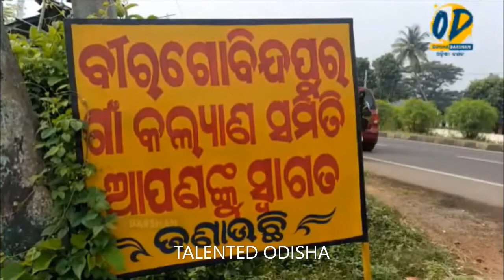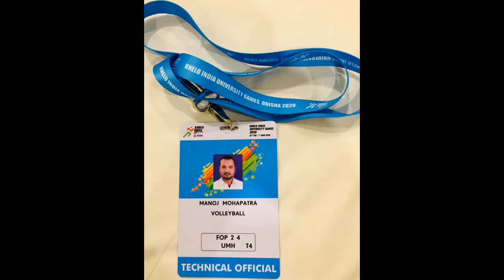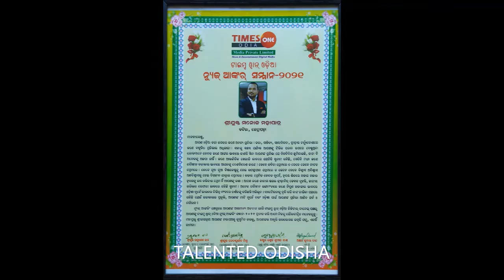Manoj Mohapatra, INSPIRING TALK(ODIYA) ,HOW TO EXCEL IN ANY PROFESSION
Lets know about Manoj Mohapatra, he is a leading news anchor in leading news tv channel in Odisha, journalist, storyteller,travel blogger, anchor and media personality,he is known for his strong screen presence&high depth voicefor news shows like Biswas abiswawas andhabiswas, Big story follow up, Breaking news telecasted on news 7 & loved &  has great fan following.He hails from paradip & his strong urge to appear in television since childhood bought him here, He has a cool personality, married since 2016,with journalism he also has inclination towards sports.
This video is only for information purpose, all details & materials in it are provided by client only.ଆମ ଓଡ଼ିଶାରେ ଆମର ଅନେକ ଅସାଧାରଣ ପ୍ରତିଭା ଅଛନ୍ତି | ଆମେ ସେହି ଯୁବପୀଢ଼ିଙ୍କୁ ପ୍ରେରଣା ଦେବା ପାଇଁ ଏଠାରେ ଏକ ପ୍ରତିଭା ପ୍ରୋତ୍ସାହନ ଏଜେନ୍ସି ହେବାର ଲକ୍ଷ୍ୟ ରଖିଛୁ !!THANK YOU

TEAM